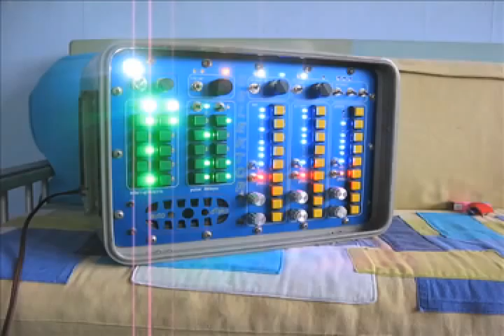a minute with the selektor, version zero.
test version 0.000.0 aleatronic analog sequence generator/synth plays some smooth free jazz all day long